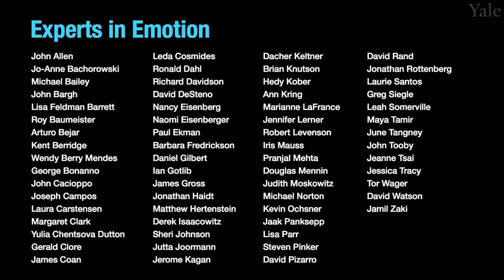Experts in Emotion 3.2 -- Lisa Parr on Emotion Expression & Recognition in Chimpanzees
In this episode, Dr. June Gruber will speak about Emotion Expression and Recognition in Chimpanzees by Dr. Lisa Parr. Dr. Parr will share what first got her interested in this topic and highlight a few core themes in her research. We will then hear Dr. Parr share what she sees as the most exciting future discoveries in store on this subject. The interview will conclude with a few words of advice for getting involved in the field of emotion from Dr. Parr

00:00 Chapter 1. Introduction to Dr. Lisa Parr.
00:58 Chapter 2. What got you interested in studying emotion?
02:05 Chapter 3. What are the central discoveries of your work?
15:43 Chapter 4. What do you see in store for the future of emotion?
17:18 Chapter 5. What is your advice to viewers?